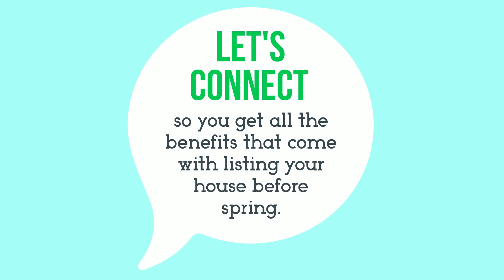No Matter What the Groundhog Says You Should Sell Before Spring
No matter how soon the groundhog says spring will come, don't wait to put your house on the market.